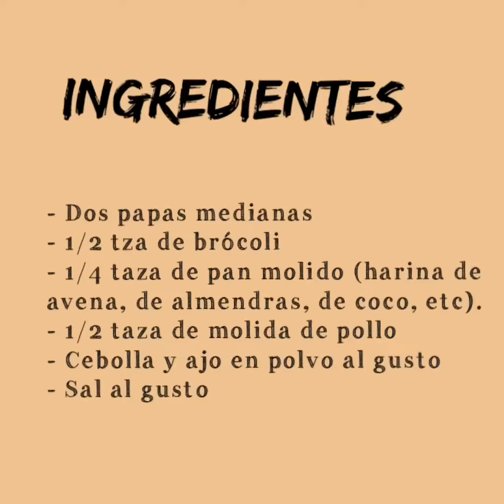Tortitas de pollo y verduras ! SALUDABLES! 😋🥦🥔🍗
Nuggets de pollo con brócoli y papa. Ideal para toda la familia tanto para los bebés o cualquier persona que quiera comer más saludable. Espero les guste. Saludos !